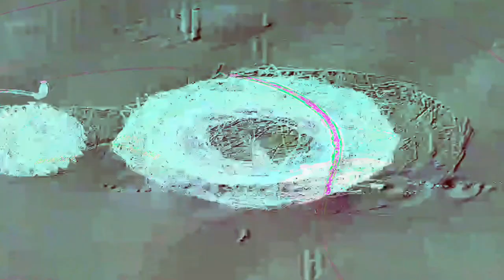[EPILEPSY WARNING] Movie 24 04 02 06h45m17s